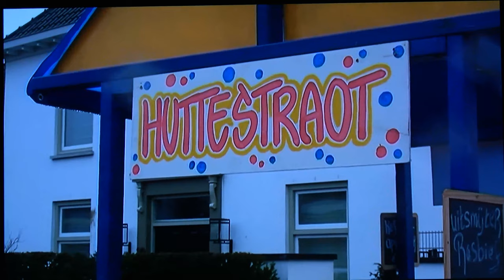2009 - Zeddamse Paverts optocht met Prins Rick 1 en Jeugdprins Loek 1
Deze optocht in 2009 van de Paverts in Zeddam trof het deze keer niet met het weer. Het regende en het was ook nog koud. Geen ideale omstandigheden dus om te filmen.